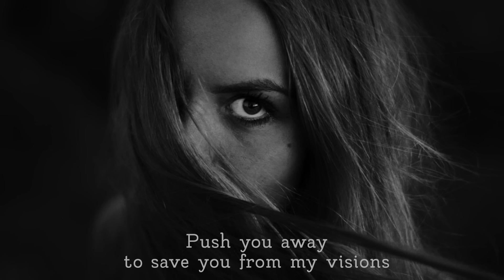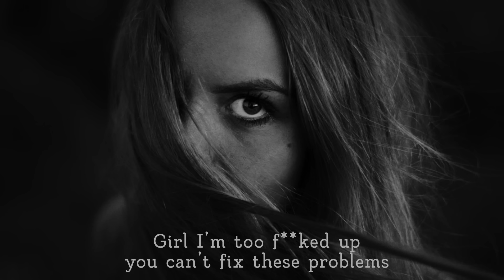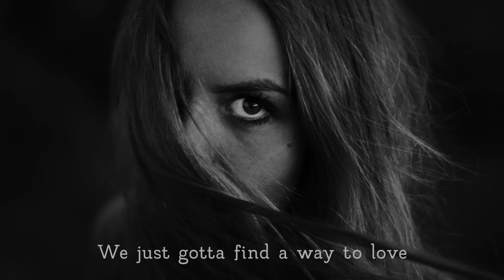Two Feet - Hurt People (feat. Madison Love) (lyrics)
Hurt People!